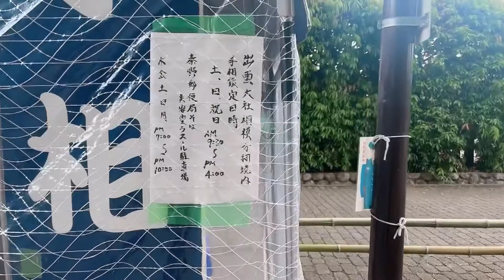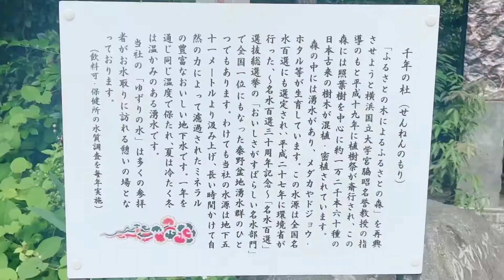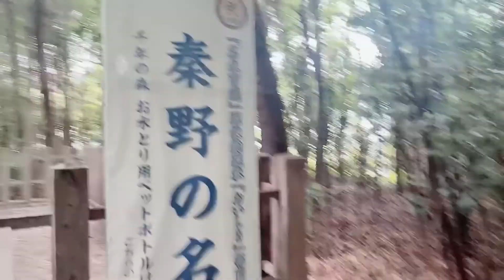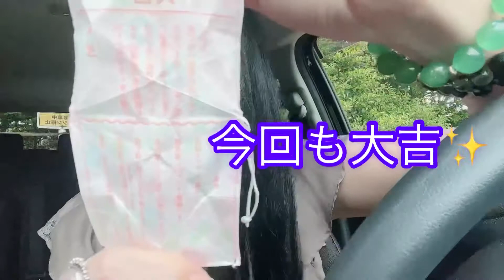【開運・神社参拝‼️】✨一粒万倍日×大安✨関東の出雲さん🧡出雲大社相模分祠参拝⛩✨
本日も沢山の動画の中から、選んで頂き誠にありがとうございます♥️

本日2022年5月26日は一粒万倍日と大安の開運日です✨
今回はサオリ先生が縁結びにご利益のある【関東の出雲さんこと出雲大社相模分祠】を参拝し、その魅力を紹介する動画です❣️

清々しいエネルギーとマイナスイオン溢れる境内の様子をご堪能ください♥️

境内の庭整備などで雑音が入りお聴き苦しい点がございます🙇‍♀️
何卒御理解くださいませ🙇‍♀️

🧡個人鑑定はこちら🧡
占い館 luce(ルーチェ)